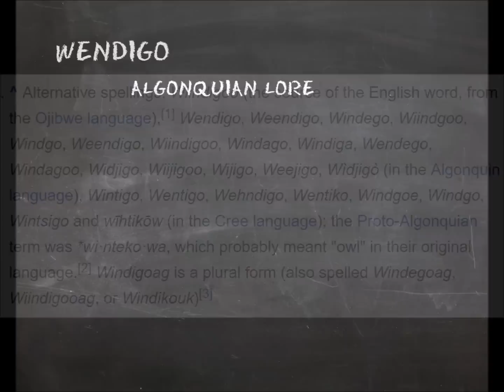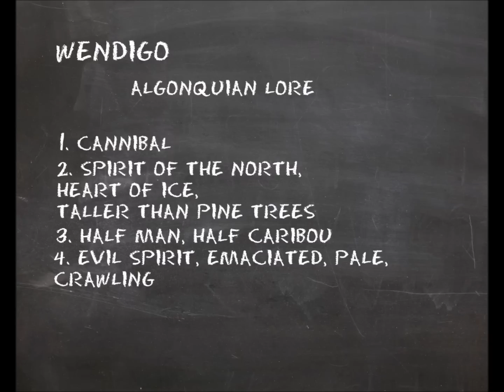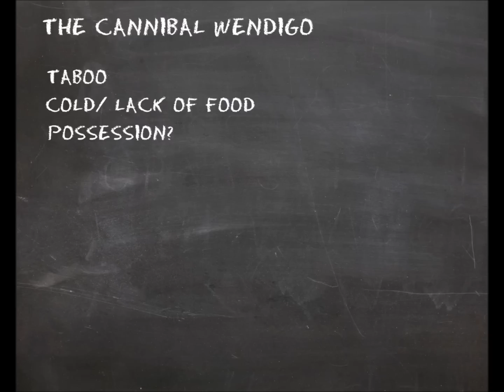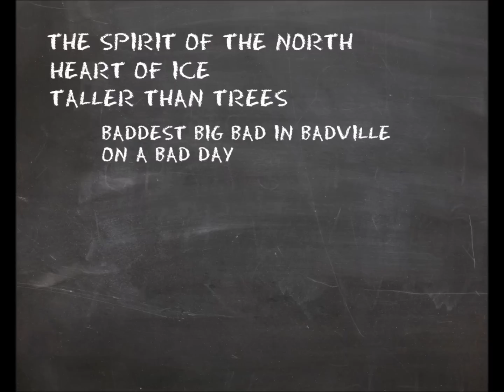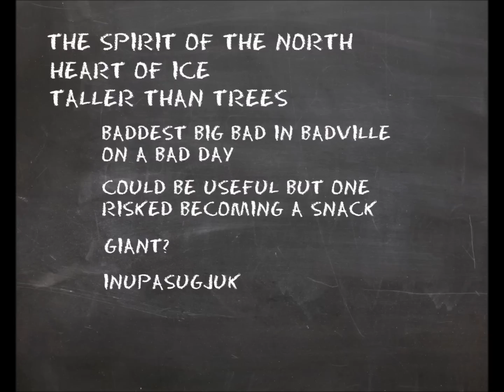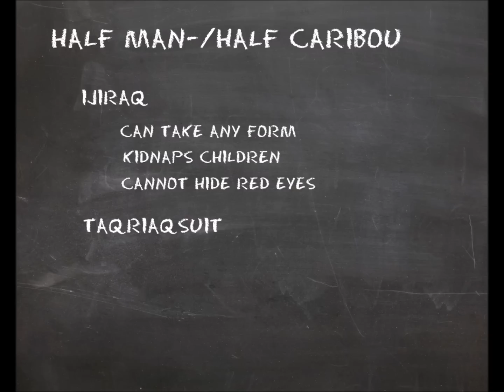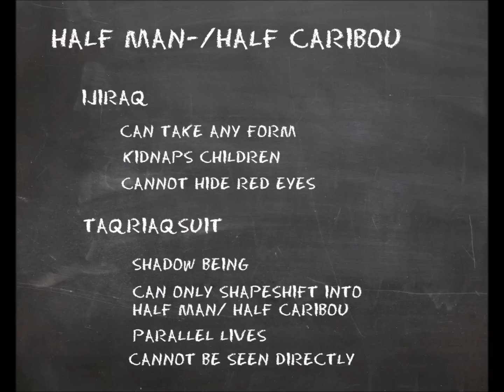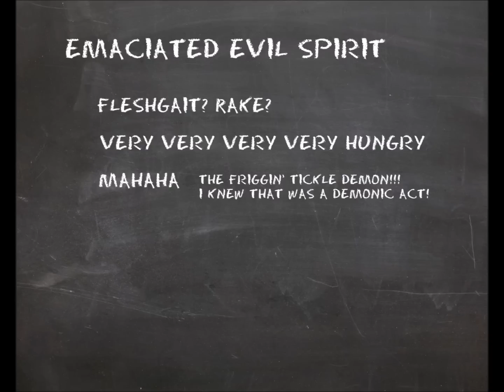Vlog Ep.5 Wendigo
I'm reading some of my blog posts for those interested in expanding their minds and increasing their knowledge about Dogmen and other weird things.

In this episode we'll learn the basics about the Wendigo, and I'm reading a Dogman Encounter from the UK.

All art, photos, writing & narrating by The Cloaked Hedgehog/ Anna M K Larsson